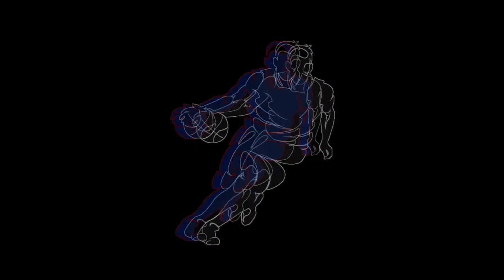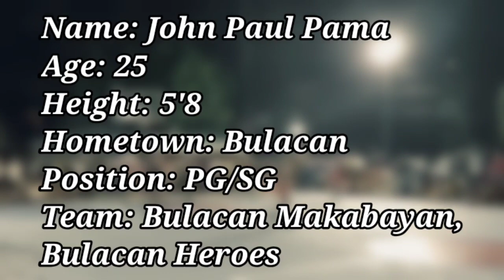JOHN PAUL PAMA | FROM MEYCAUAYAN BULACAN | DFMS BASKETBALL PH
JOHN PAUL PAMA IS THE ONE OF THE BEST PLAYER IN BULACAN MAKABAYAN IN NBL.

FB: DAVE FORD L. MAKINANO